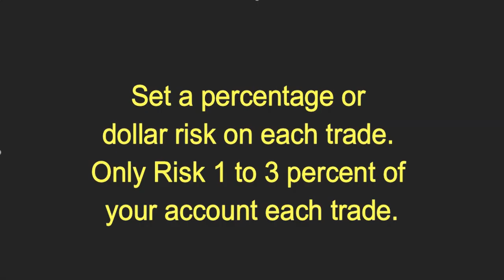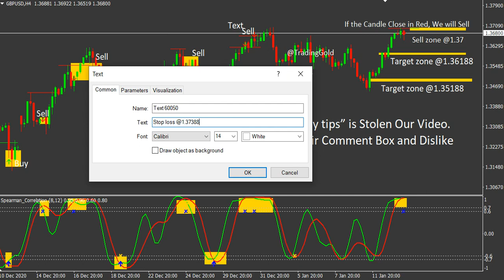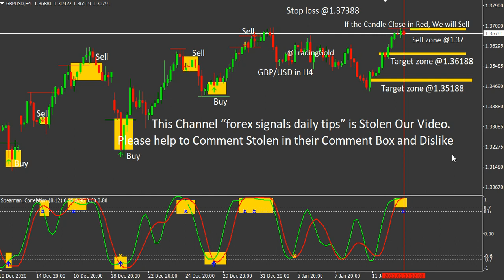GBP/USD Trading Forex Daily Forecast Analysis on 13 January 2021 by Trading Gold Strategy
foreign exchange
forex
forex trading
forex news
forex market
forex signals
best foreign exchange
currency trading
forex currency
forexdirectory
forex investment
forex strategies
mt4 indicators
trading signals
factory forex
smart trader
fx daily
forex analysis
action forex
forex account
forex trading signals
forek
tradize
forex millionaire,
fx charts
forex platform
currency fx
funded trader
forex dealer
trader 4
learn forex trading
market crash
Investment fx
IQ options
option iq